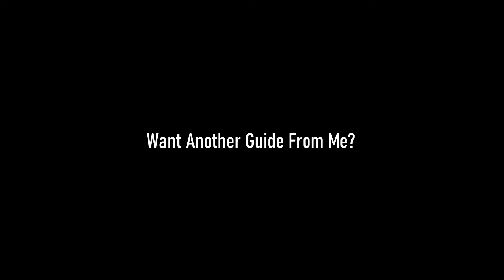FAR CRY 5 Guide | All Shrine Locations - Slimed Artist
A Guide to All Shrine Locations of Far Cry 5. A Slimed Artist Guide.

Uploaded On October 17,  2022
A   Slimed Artist   Video